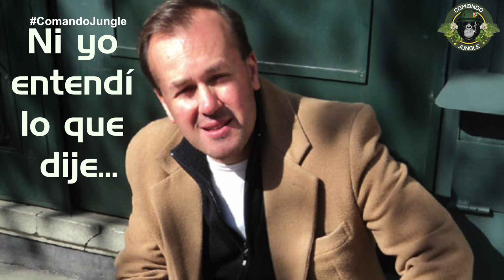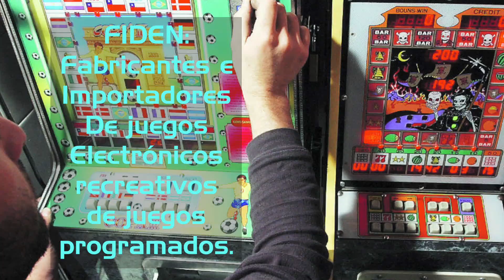Comando Jungle Cap 8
Las reacciones de Piñera, Evo y Bolsonaro teñirán la conversación de esta nueva entrega de Comando Jungle.